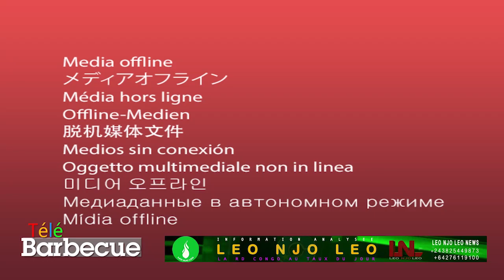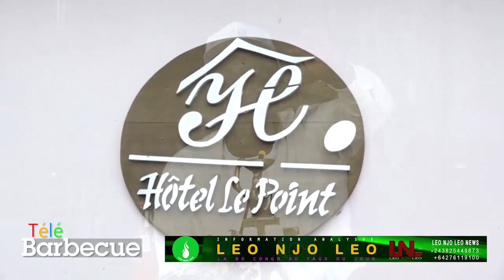LEO NJO LEO : MOIS DE LA FEMME, L'ARTISTE PRINCE D'ANGOLA EN PARLE DANS TELE BARBECUE